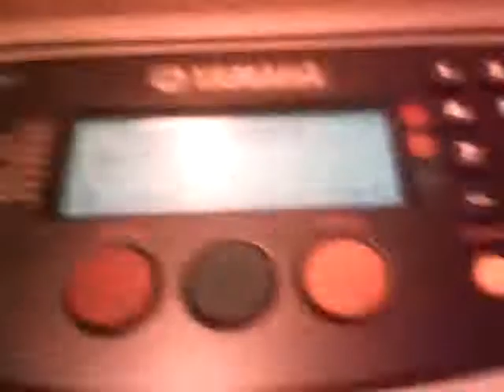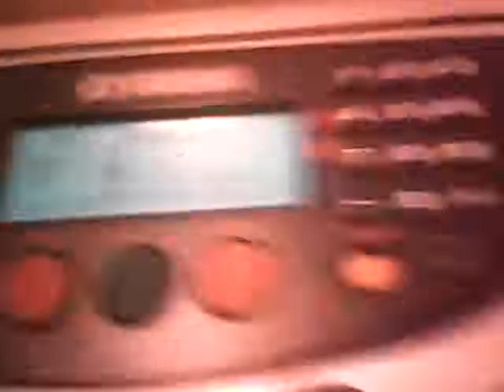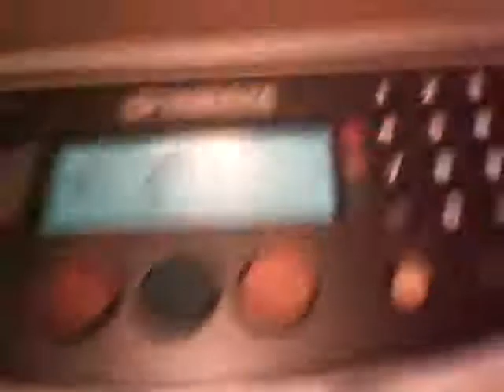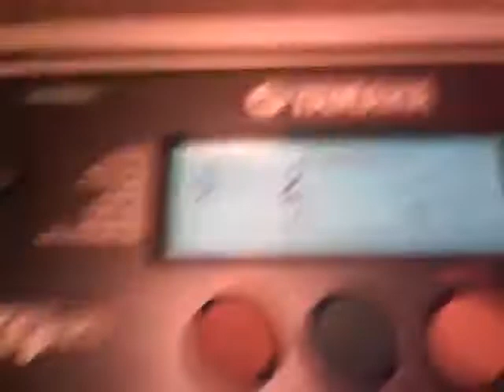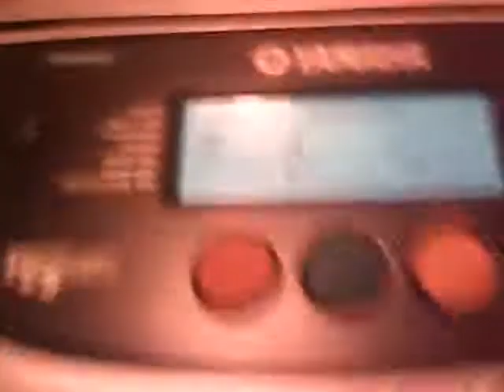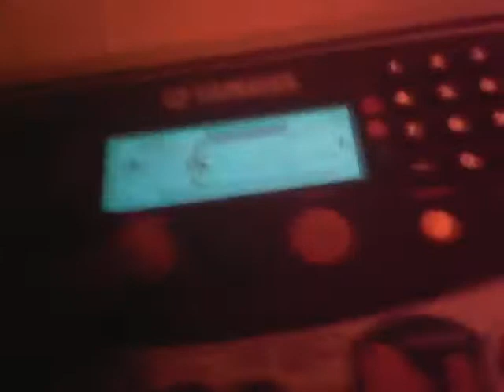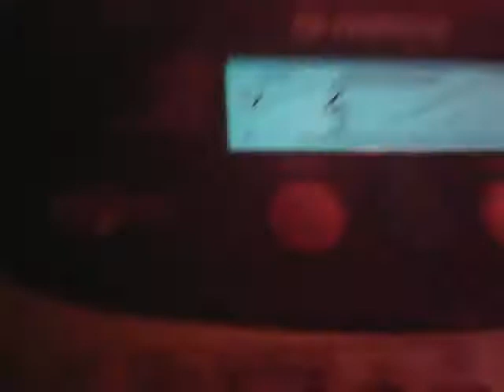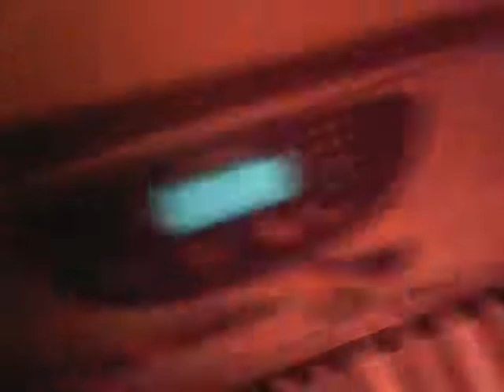Yamaha keyboard PSR 240